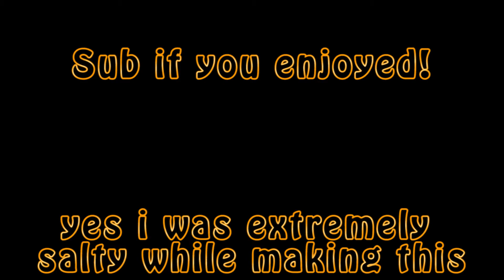Its literally just a salt fest... - CS:GO Funny Moments #17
So yeah I may or may not have been extra salty while making this and it turns out salt does inspire some pretty good ideas.  Expect the usual but with more than moderate amount of salt sprinkled on top of it.